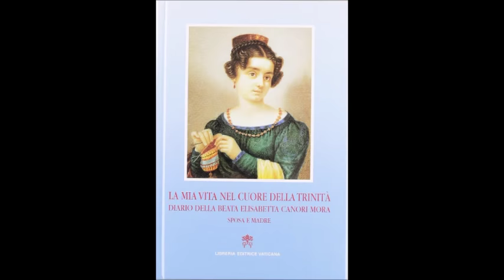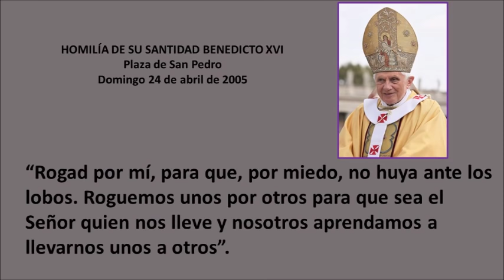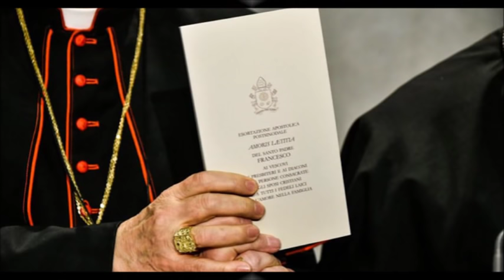Profecías de la Beata Isabel Canori Mora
Profecías de la Beata Isabel Canori Mora nos pueden ayurar a reflexionar por los duros momentos que estamos viviendo en la Iglesia.